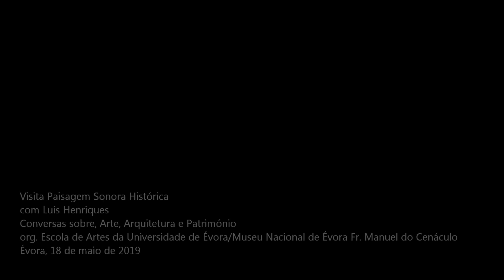Visita ❧ Paisagem Sonora Histórica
Visita "Paisagem Sonora Histórica" realizada no âmbito da sessão de Conversas sobre arte, arquitetura e património no Museu Nacional Frei Manuel do Cenáculo (Museu de Évora), 18 de maio de 2019.